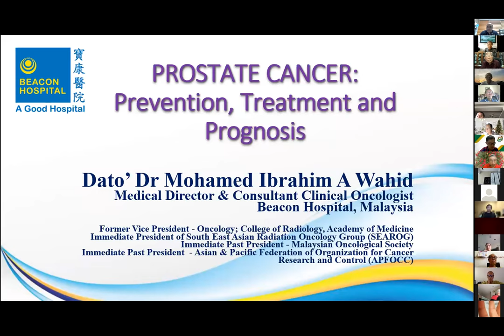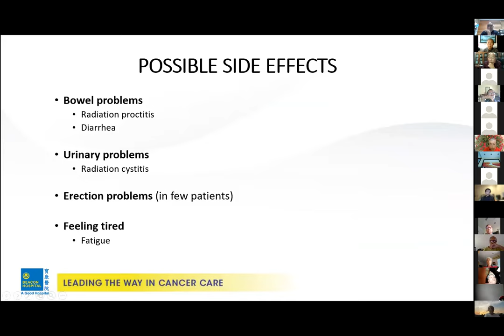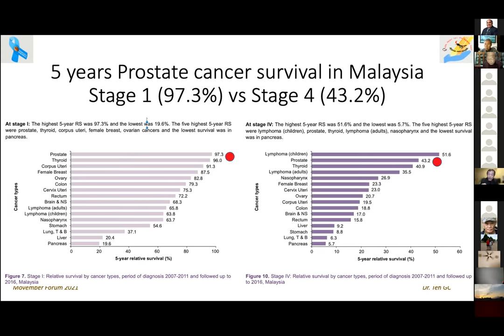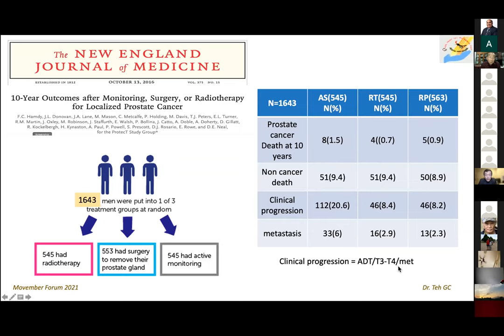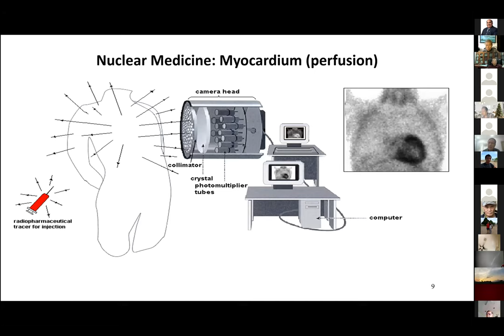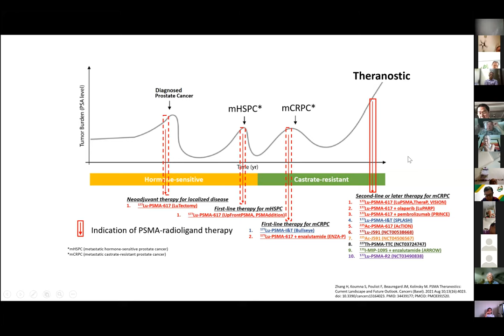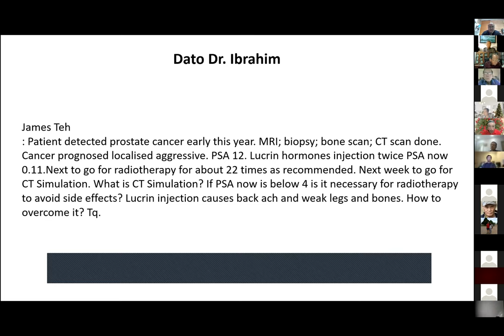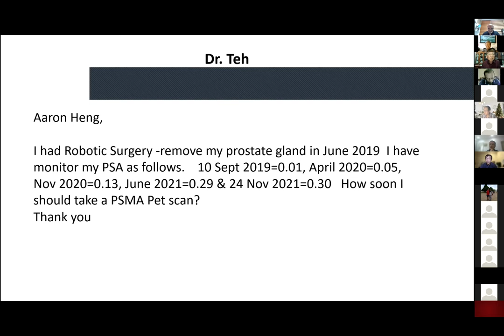Movember Forum featuring Dr Mohd Ibrahim, Dr Teh, Dr Ng 28/11/2021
PCSM is providing this podcast as a service to its members. It is not a medical or legal interpretation nor a statement of PCSM policy. Reference to any specific product or treatment does not constitute an endorsement or recommendation by PCSM. The views expressed by the speakers and/or participants are their own and their participation and appearances on the program does not imply an endorsement of them or any entity they represent. Views and opinions expressed by PCSM employees/members  are those of the employees/members and do not necessarily reflect the views of PCSM or any of its officials. If you have any questions about this disclaimer, please ask for written clarification of our PCSM issued by the Chairman or Secretary